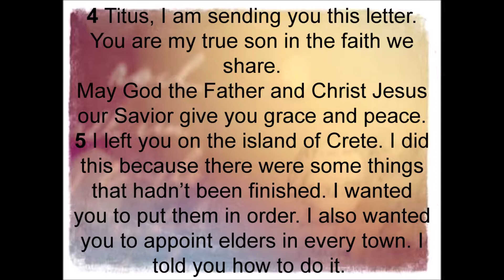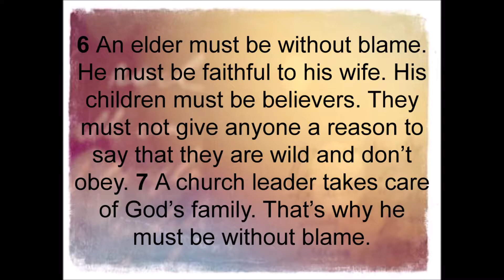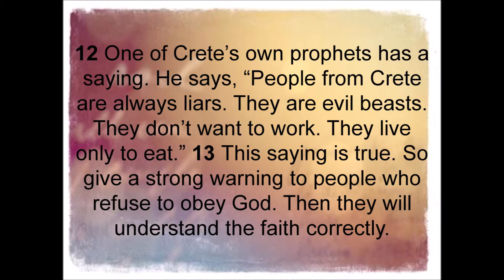Titus 1 NIRV read along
This is an audio recording of the book of Titus from the New International Reader's Version of the Holy Bible. I do not own the background music, nor the images included.